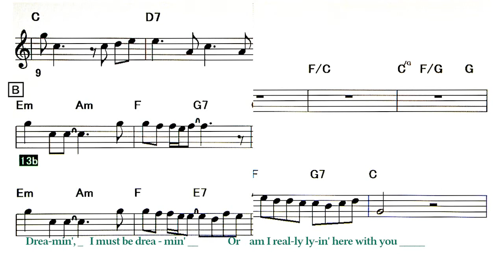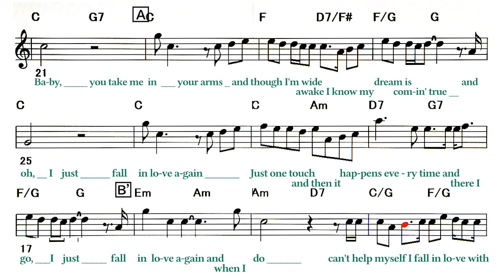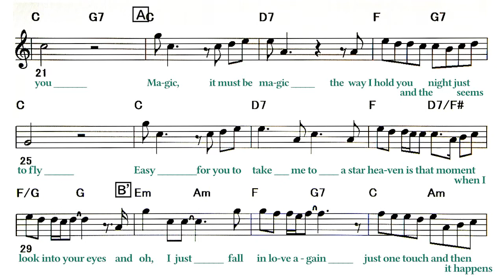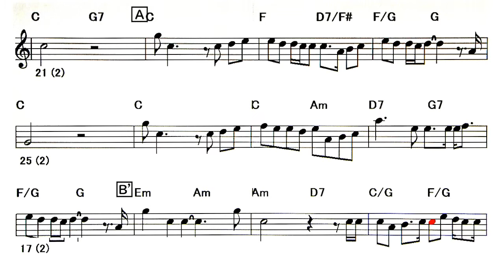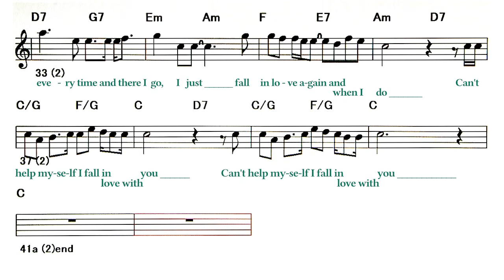I Just Fall In Love Again - B.T ( 🎷 Bb )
Backing Track - I Just Fall In Love Again
( by Steve Dorff・Harry Lloyd・Gloria Sklerov・Larry Herbstritt - 1977 )
Lyrics
A
Dreamin', I must be dreamin'
Or am I really lyin' here with you
Baby, you take me in your arms
And though I'm wide awake I know my dream is comin' true
B
And oh, I just fall in love again
Just one touch and then it happens every time
And there I go, I just fall in love again
And when I do
Can't help myself I fall in love with you
A
Magic, it must be magic
The way I hold you and the night just seems to fly
Easy for you to take me to a star
Heaven is that moment when I look into your eyes
B'